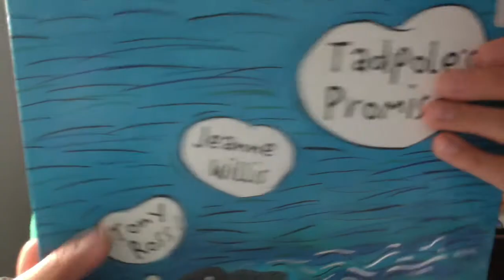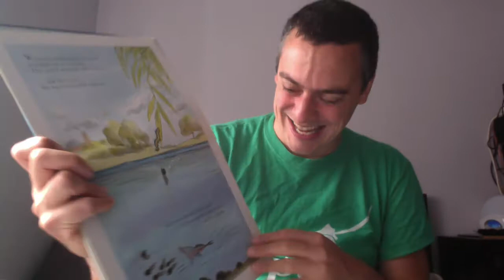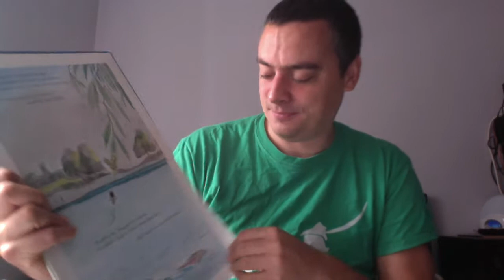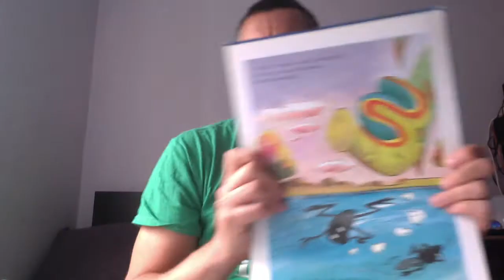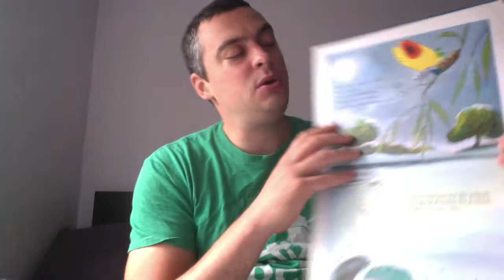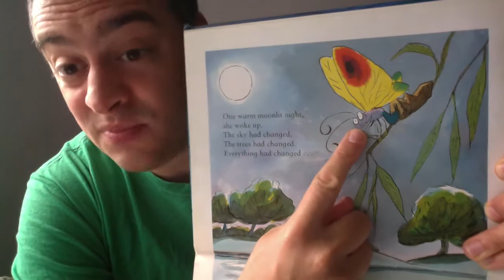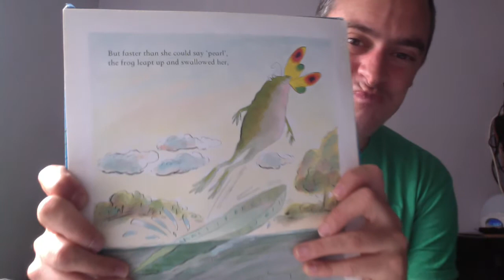Guildhall Art Gallery | Family Activities | Singalong and story with Barbican Children's Library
Join Barbican Joel for a singalong and a wildlife-related love story with a not-so-happy ending.

This activity is part of Second Saturdays by Guildhall Art Gallery - free, monthly family activities. Sign up to the newsletter for updates.

Barbican Children’s Library is open Monday, Wednesday, and Friday, 11am - 3.30pm and Tuesday and Thursday, 11am - 7pm. Why not head down to pick up your own stories related to nature and wildlife?